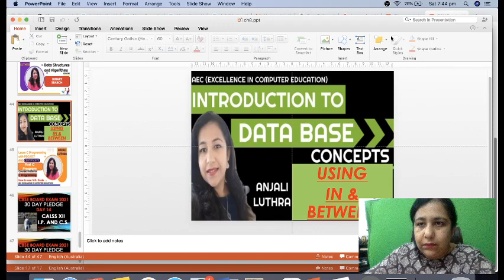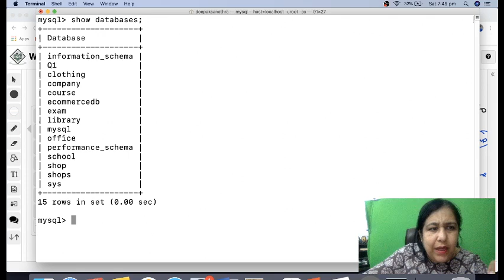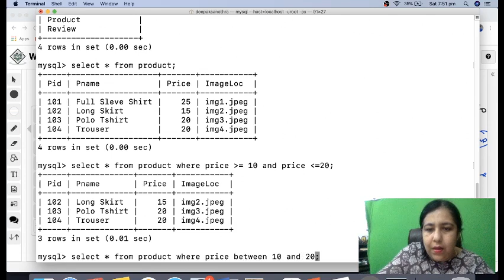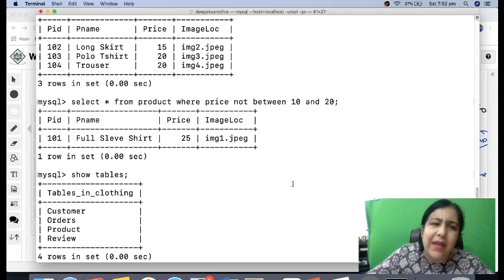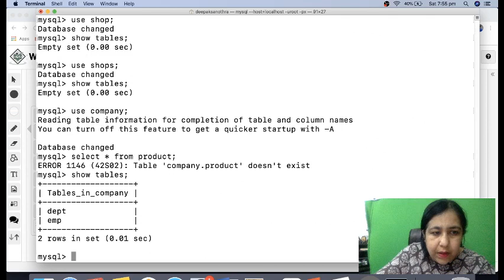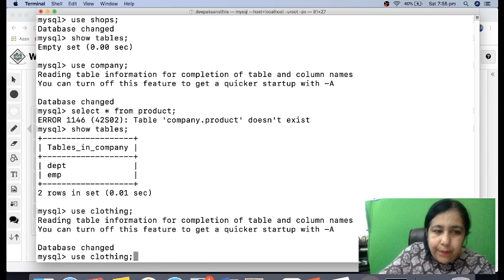Using In and Between with Select, Complete Course on DBMS & SQL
Ask unlimited doubts on Unacademy Use code ANJALILUTHRA

Drive Link for Notes and Sample Papers Computer Science Class 12
Drive Link for Notes and Sample Papers Informatics Practices Class 12 :